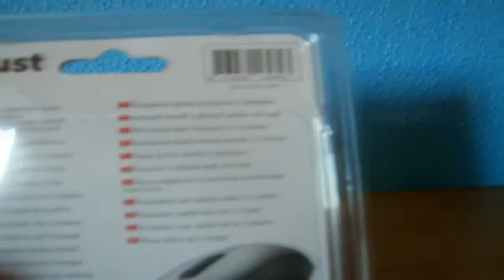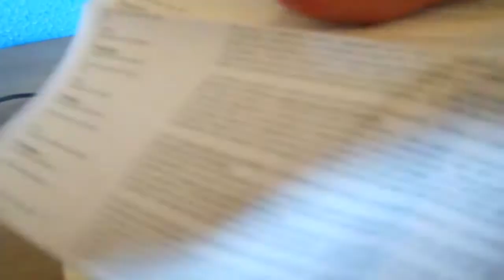NUEVO RATON | TRUST | UNBOXING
UNBOXINGGGGGG SE DICE UNBOXINGG !
En el anterior UNBOXING la gente me decia que se decia de otra forma y NO se dice asi, lo he comprobado.
Pues bueno aqui esta el raton que me he comprado, y MOLA MOGOLLON!
►DATOS DEL RATON:
 -Precio: 19,95 €
 -Marca: Trust (NO MUY CONOCIDA)
 -Conexion: USB
 -Clase: Optico
 -MAS DATOS: "Compacto mini-raton optico con 3 botones, Plug & Start, Compatible con Windows 8"

UN SALUDETE A TODOS Y NO OLVIDEIS QUE LOS LIKES, FAVS Y SUBS; DAN VIDA A ESTE CANAL, Y ALEGRAN A UN CHAVAL, QUE SE SIENTA TODOS LOS DIAS PARA TRAEROS UN VIDEO DIARIAMENTE...